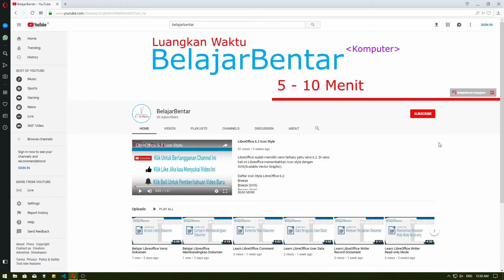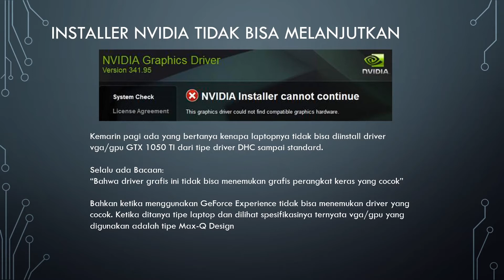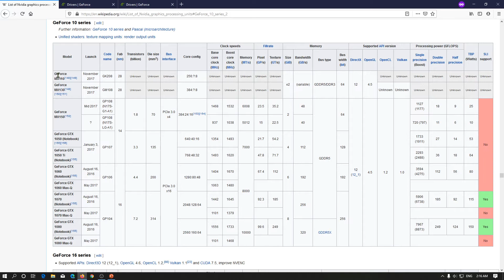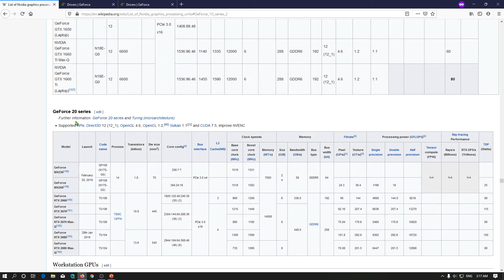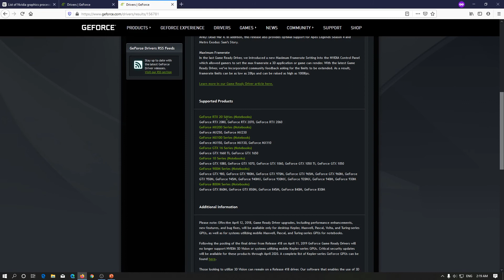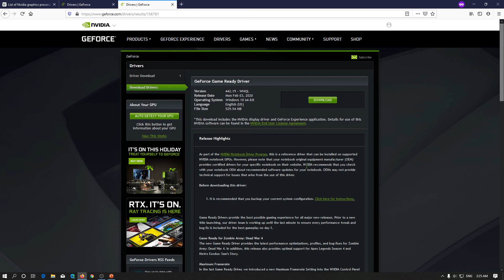Permasalahan Driver Nvidia Seri Max Q Design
Kita akan membahas mengenai permasalahan driver nvidia seri Max Q Design nvidia installer cannot continue, this graphics driver could not find compatible graphics hardware yang artinya installer nvidia tidak bisa melanjutkan karena vga nvidia tidak terdeteksi sehingga gagal install driver.

Yang perlu kalian ketahui bahwa VGA/GPU Nvidia seri Max Q digunakan pada laptop gaming yang lebih ringan dan tipis berbeda dengan seri MX dan seri notebook yang lain.

Driver seri Max Q hanya bisa ditemukan pada website merek notebook kalian